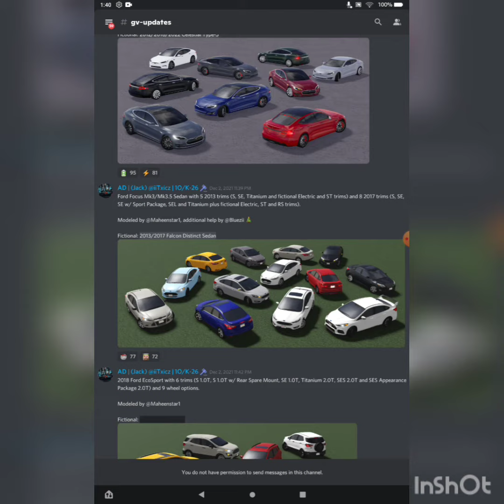NEW REFRESHED TESLA? Greenville Future Updates part 7!